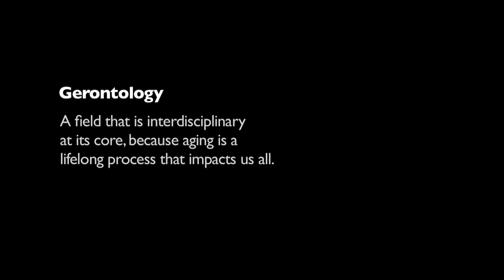Christine A. Mair and Brandy Harris Wallace: Gerontology (UMB-UMBC Partnership)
Christine A. Mair and Brandy Harris Wallace are assistant professors in the Department of Sociology and Anthropology at the University of Maryland, Baltimore County (UMBC). They are also faculty in the cross-campus UMB-UMBC Ph.D. program in gerontology As they describe, gerontology is a field that is interdisciplinary at its core, because aging is a lifelong process that impacts us all. They explain how interdisciplinarity functions in the field, which includes sociologists, public policy experts, epidemiologists and many others with both quantitative and qualitative approaches. They also describe their own research in how expectations of care can impact happiness in later life (Christine Mair) and the assisted living workforce (Brandy Harris Wallace).